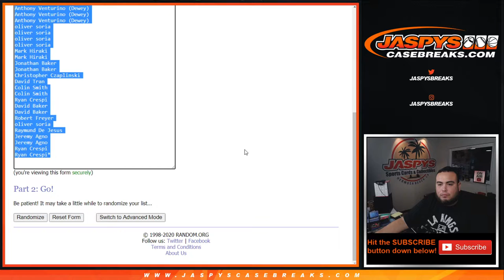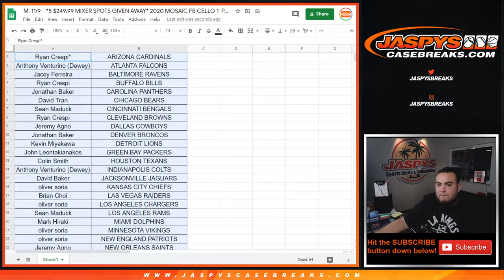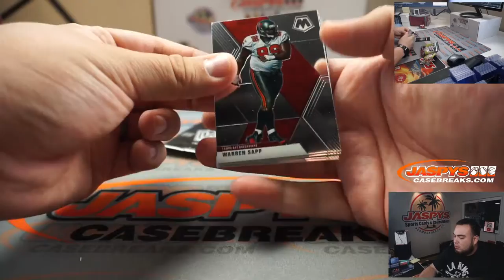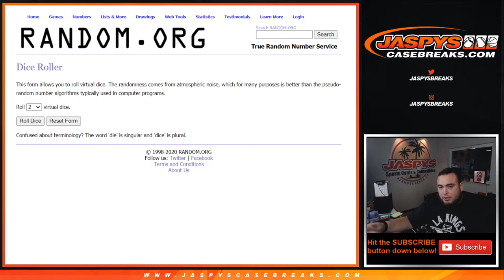M. 11/9 - *5 $249.99 MIXER SPOTS GIVEN AWAY* 2020 MOSAIC FB CELLO 1-PACK BREAK #58 *RT*